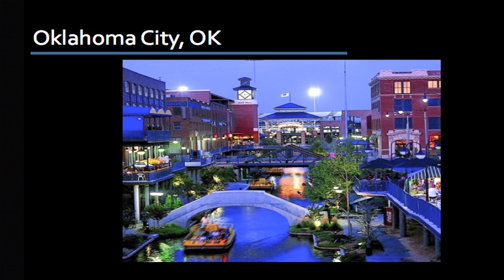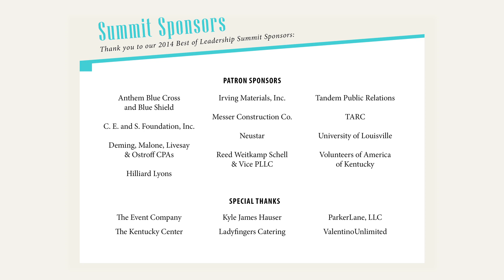Mayor Greg Fischer: Vision Louisville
From the Leadership Louisville Center's 2014 Best of Leadership Summit. Louisville Metro mayor Greg Fischer says Louisville needs to up its game to compete with bigger cities.